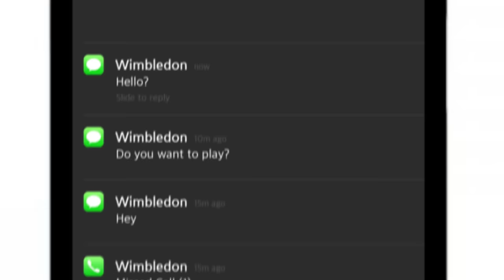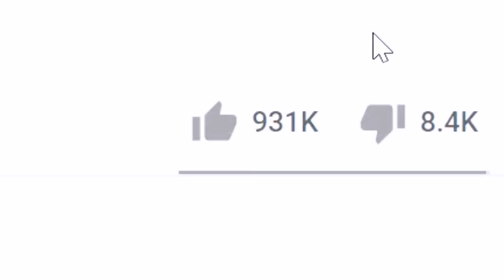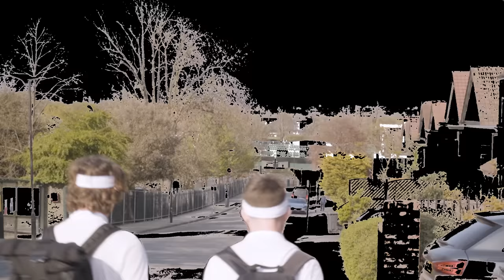I Asked Millionaires to Play on their Tennis Courts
In this episode we knock onto Wimbeldons biggest and poshest private mansions asking to play tennis. Will it be full of Wimbeldon trick shots and Wimbeldon best moments? Who knows. All I know is that I look like Rafeal Nadal, and these millionaires live a nice ass life. Must be nice to own a mansion.